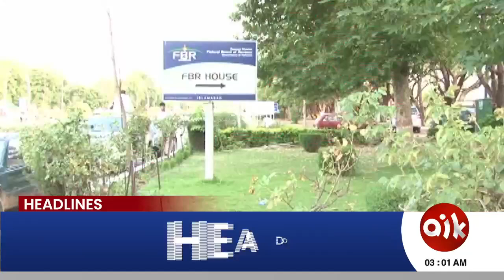Visit of Important Personality To Pakistan | 03 AM Headlines | 10 Oct 2024 | Aik News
1) Direct Line
2) Breaking Barriers with Malick